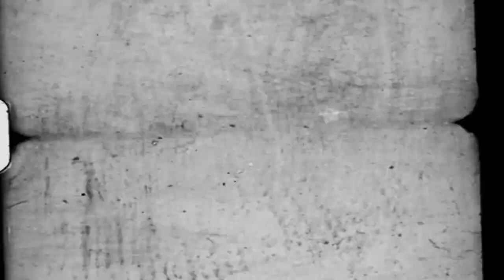WHEN A LIFE BECOMES BACKGROUND NOISE | By: R. Rehn Writer | CREEPY STORY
Thanks for listening. If you would like to show your support check the links at the bottom of the description!